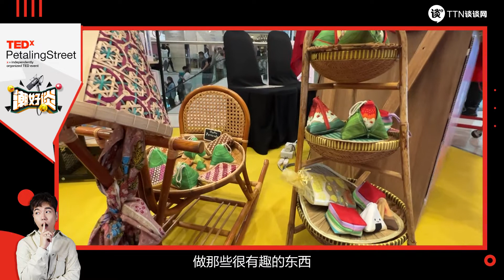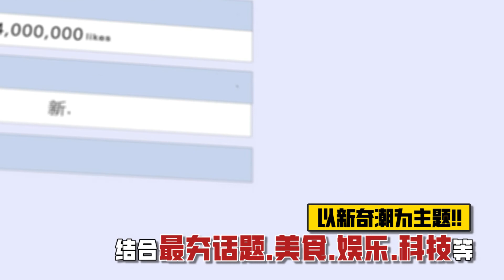【 潮好谈！ChaoPeople x TedxPetaling Street】分享者 Jeslyn Ooi，传统美食背后的美丽故事。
每一份美味的传统美食都有属于自己的美丽故事。年仅20多岁的小姐姐又是如何发掘美食背景的故事，她又是如何以本地美食开创新市场？

嘉宾：   Happy Dumpy |  TedxPetaling Street

▪︎ 第 8 届大马中文分享大会：啟 RESET
▪︎ 年会日期：2022 年 10 月 22 日 (六)
▪︎ 年会地点：马华大厦 三春礼堂 Wisma MCA

「潮好谈!」播出时间 - 每周五，准时更新！